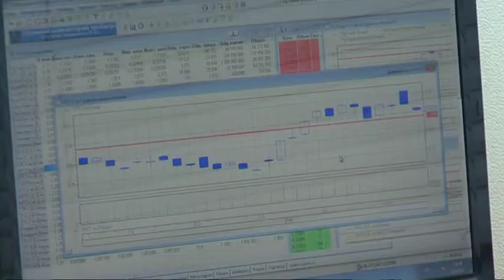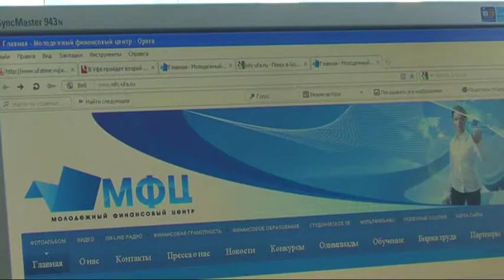Работа трейдером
Работа трейдером ценные бумаги, купить акции, продажа акции, торговля акциями, фондовая биржа, биржа торги, трейдер